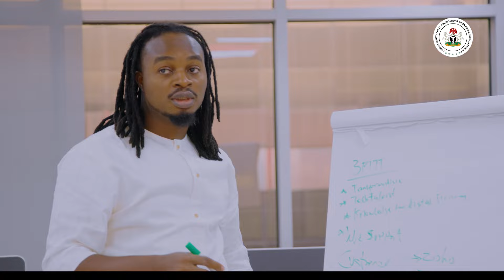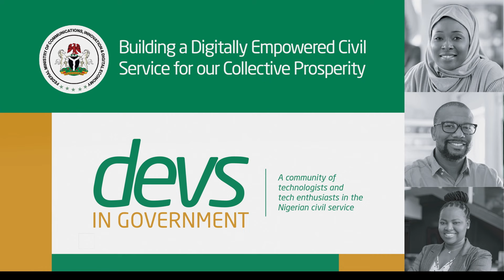DevsinGovernment - Building a Digitally Empowered Civil Service for our Collective Prosperity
To build a digitally empowered Civil Service for Nigeria, we recently launched DevsInGovernment, a community of technologists and tech enthusiasts in public service who will collaborate to drive efficiency in the delivery of public services.

This community will help champion our Digital Public Infrastructure initiative aimed at transforming public services.

Register to join us at our flagship event on February 1, 2024 using this link lu.ma/ram78r4o as we collaborate to transform government services with technology.